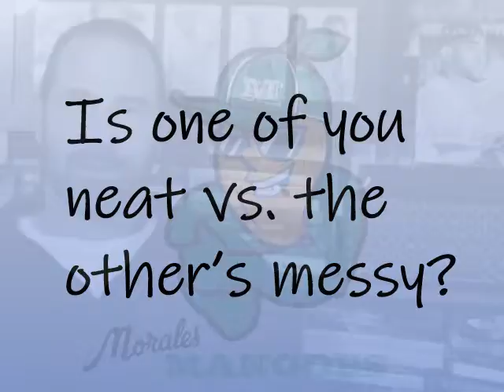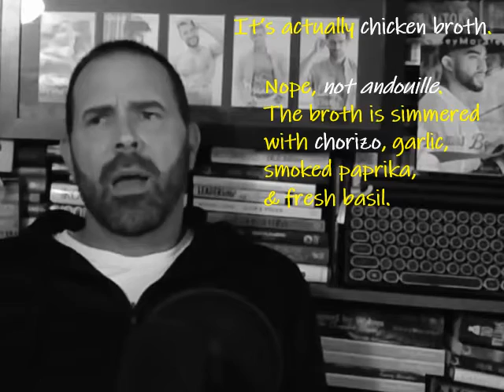Heath Interview Part 7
It's the final interview with our favorite real-life HEA, Heath, from the bestselling series, Raised by Wolves by Casey Morales.